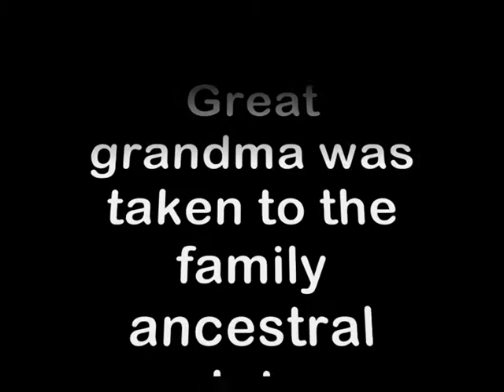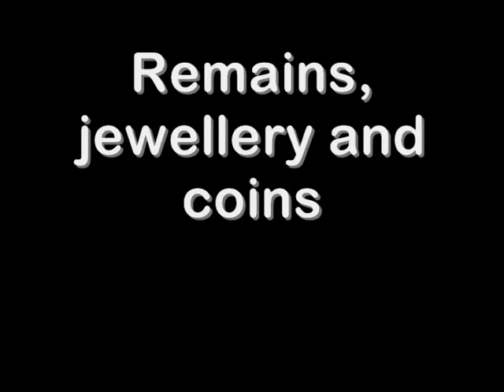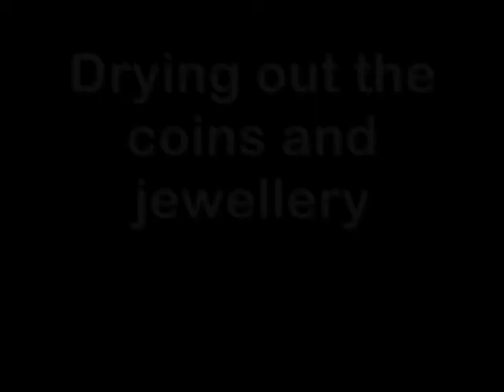HK 2004 - 2nd Burial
Great Grandma's 2nd burial.
Second burial is the practice of uncovering the remains of the dead after several years of burial and reburying them for a second time in situ or at an alternative site.
In Hong Kong, when the British introduced rules to control and manage burial grounds and cemeteries, they accepted second burial as a customary practice of the Chinese and institutionalised it without questioning the meanings behind it. In Hong Kong's public cemeteries, such as Wo Hop Shek Cemetery, second burial is mandatory; the remains in graves have to be dug up for relocation or cremation within a maximum period of time (normally seven years). The crematorium at Wo Hop Shek is specifically and exclusively for disinterred remains.

Remains are by no means always cremated, however. Cleaned bones can be stored in a jinta, literally 'golden pagoda'. This is a large, brown, unglazed pottery urn. Such bone urns can be buried in small graves in public cemeteries. Urn graves are the only permanent graves available in public cemeteries except for prohibitively expensive, and scarce, coffin graves in one of the four Chinese Permanent Cemeteries, which in 1997 cost approx US $35,000. Alternatively, bone urns can be placed, in the open, with or without a small, open-fronted shelter, preferably on a hillside with good Feng Shui, protected from water damage and with a good view. Single, or more often clusters, of jinta are a common sight on wild hillsides in the New Territories of Hong Kong, but sites must have official approval and are restricted to the remains of the relatively small number of indigenous villagers. Urban residents can choose to deposit ancestors' bones in a columbarium, in a somewhat larger niche than those for urns containing ashes.

Bai San is a chinese tradition where families go to the graves of their ancestors to remember, respect and honour them. The very least they do is bow three times. Others who are more traditional burn paper money & offer food so that it'll reach the heavens where their ancestors are.

Finally, it must be noted that, as well as providing for physical remains, relatives also maintain another form of memorial to the deceased. This is known as the ancestral tablet. These tablets are in fact far more than a memorial. The tablet is one of the three places where the ancestral spirit is believed to be present, the other two locations being at the grave and in the underworld. The tablet can be kept at home, where it is often lit by a red light bulb at a small shrine. Offerings are made on special occasions.